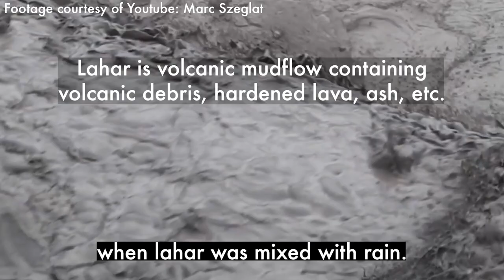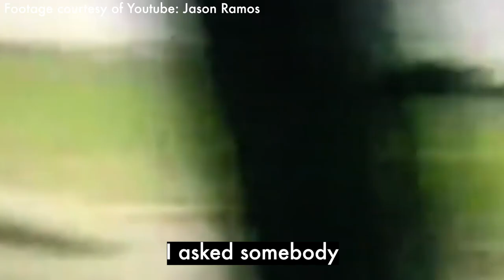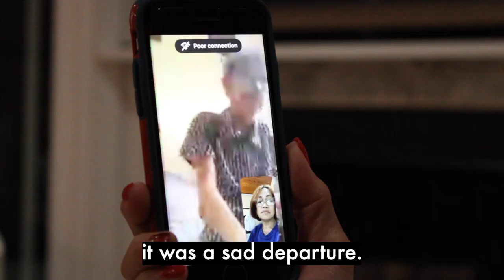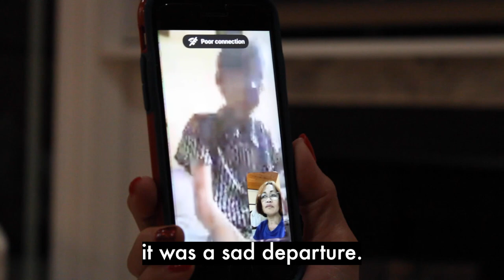The Mount Pinatubo Eruption of 1991: My Mother's Story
Mini documentary by John Gee.